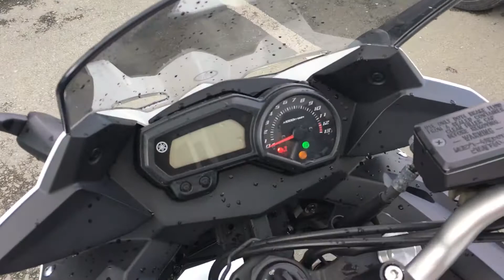B9807 YAMAHA XJ6 DIVERSION ABS